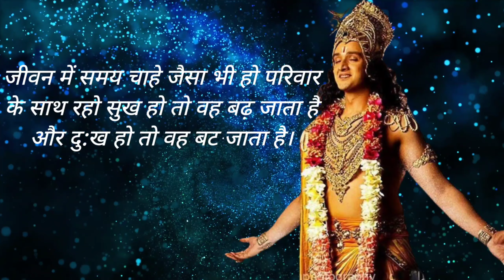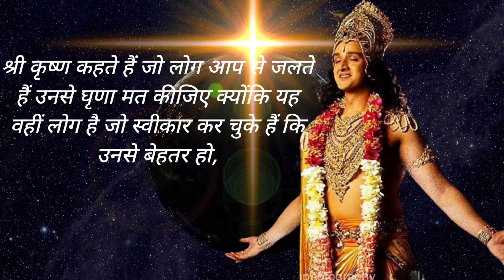| मन में अगर गलत विचार आए तो ये जरुर सुने| Man Mein Agar Galat Vichar Aaye To Ye Sune|Krishna Vani|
Title:- | मन में अगर गलत विचार आए तो ये जरुर सुने| Man Mein Agar Galat Vichar Aaye To Ye Sune|Krishna Vani|